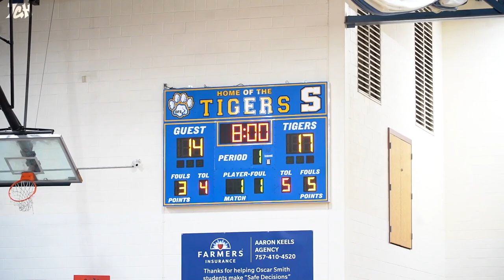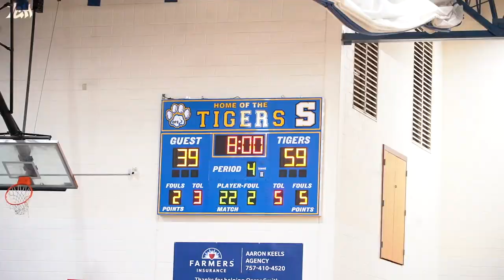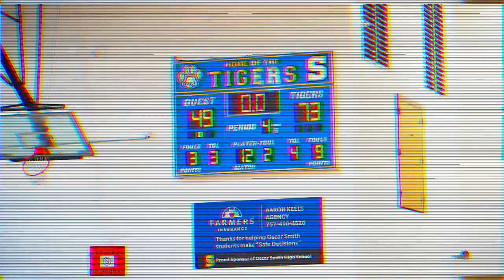The 6A REGIONS HAVE BEGUN!! | Grassfield vs Oscar Smith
6A REGION PLAYOFFS
OSCAR SMITH VS GRASSFIELD | 2022